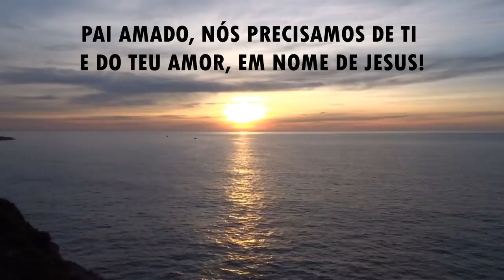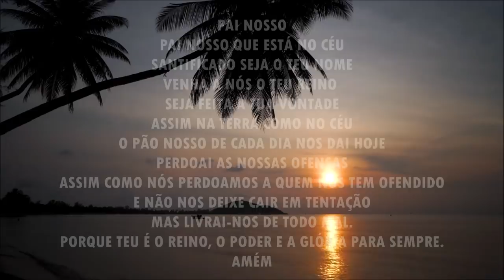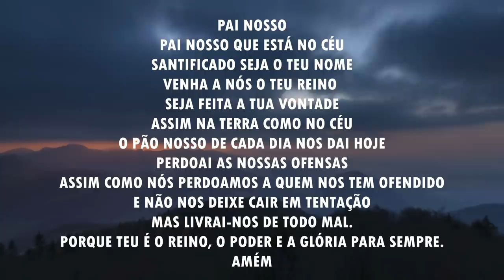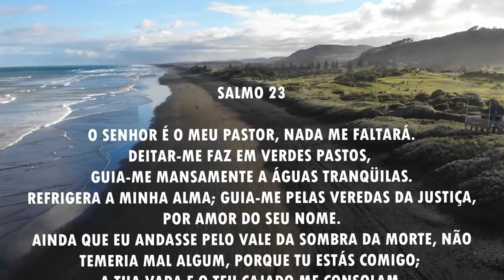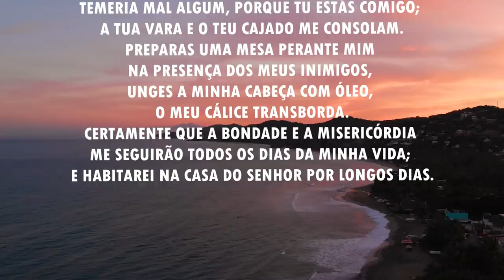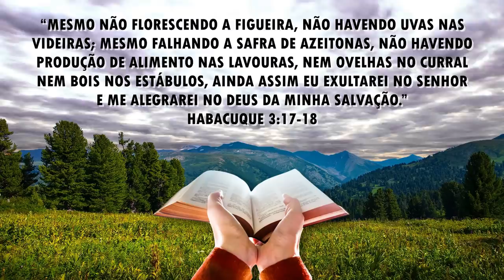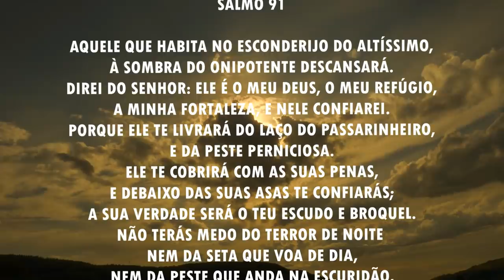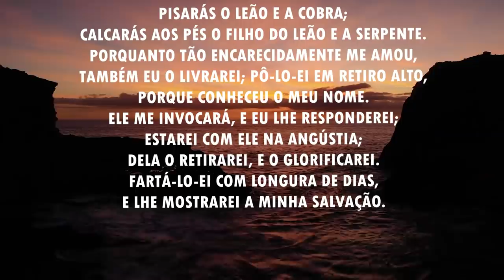Oração da manhã - O Senhor é o Deus da minha salvação - 06/05/2021